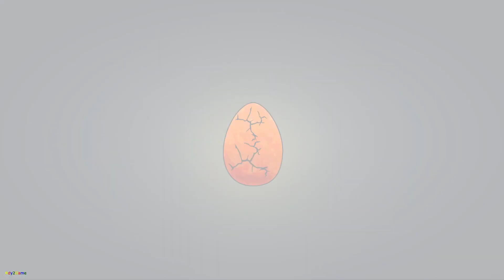Monster Masters (Early Access) - Android Gameplay - Part3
Are you ready to become the best master? Monster Master is a multiplayer game in real time where you can collect, train and evolve dozens of monsters. Create your strategy and get ready for battle!

PLEASE NOTE! Monster Master is free to download and play, however, some game items can also be purchased for real money. If you do not want to use this feature, please set up password protection for purchases in the settings of your Google Play Store app.

FEATURES
● Duel players from around the world in real-time
● Earn Boxes to unlock rewards, collect powerful new monsters and evolve existing ones
● Defeat opponent’s monsters to win Fame and become the best master
● Collect and evolve dozens of monsters, make them learn new moves and evolve them!
● Create your ultimate monster team to defeat your opponents
● Progress through multiple Leagues all the way to the top
● Challenge your friends to a private duel